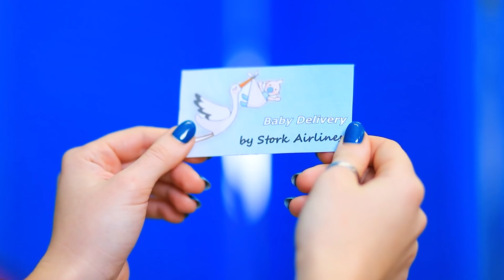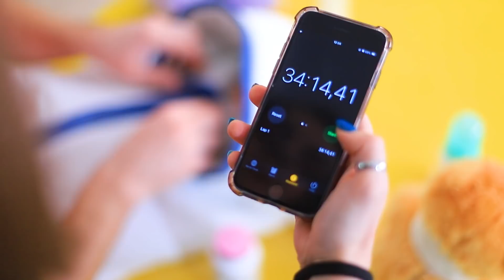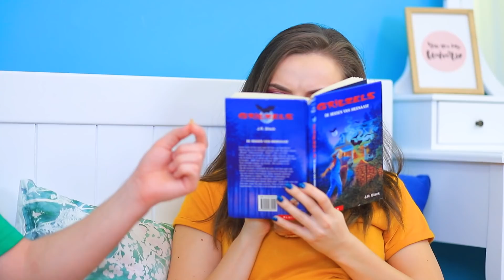¡La Vida Antes De Los Niños vs La Vida Después De Los Niños!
Con el nacimiento de un niño, la vida se divide en antes y después. Mira situaciones divertidas de chicas en nuestro nuevo video.